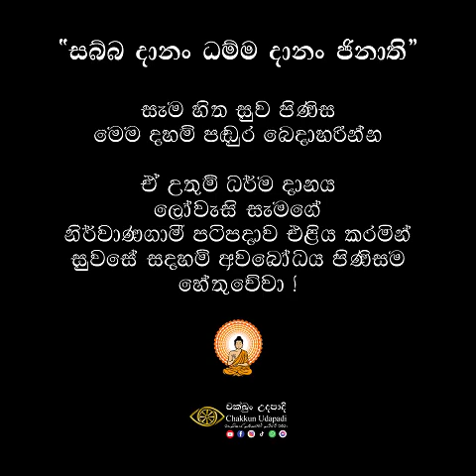රොබෝ ජීවිත | අතිපූජ්‍ය රතුපස්කැටියේ විමුක්තිරතන හිමි | කෙටි දේශනා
සම්පූර්ණ දේශනාව ශ්‍රවනය කිරීමට සබැඳිය ඔස්සේ පිවිසෙන්න෴

සකල ලෝ වැසියන් කෙරෙහී මහත් වූ පතල කරුණාවෙන් දහම් අමාවැසි වස්සන්නට ඔබටත් දායක විය හැක.
පුජ්‍ය රතුපස්කැටියේ විමුක්තිරතන ස්වාමින්වහන්සේගේ ධර්ම දානමය කටයුතු සදහා - 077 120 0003

In this dhamma sermon, Ven.Rathupaketiye vimukthirathana thero discusses Buddhist dhamma sermon in Sinhala, exploring Buddhist Philosophy, Spiritual Growth,  Mindfulness, Ethical Living & Meditation. This insightful talk covers aspects such as Basic Dhamma Teachings, Sinhala Buddhist Philosophy & Deeper Dhamma Insights, helping us understand Dhamma Guidance and Buddhist Meditation. Join us to deepen your knowledge and practice of Buddhism.